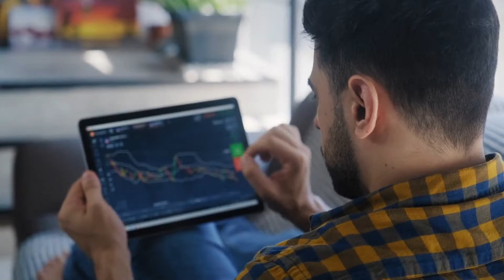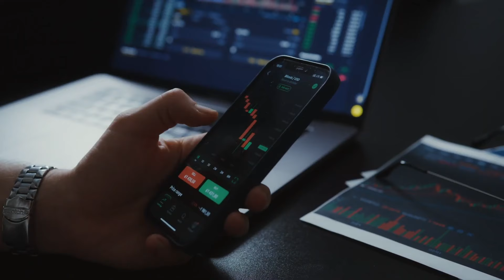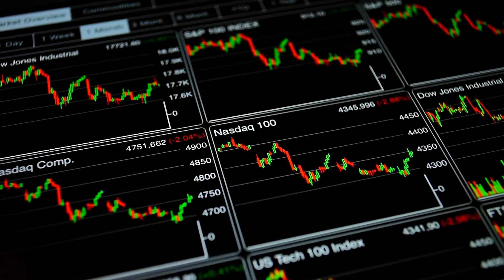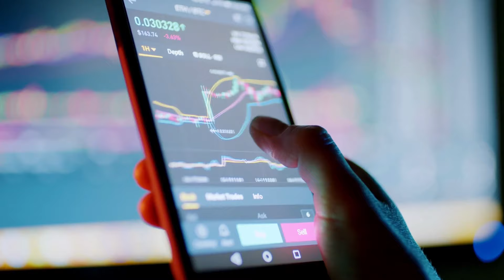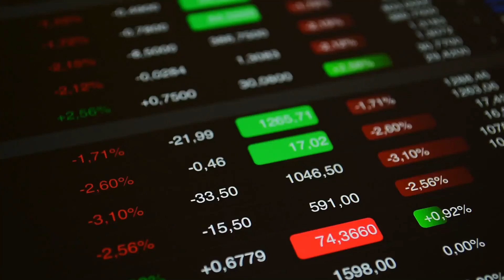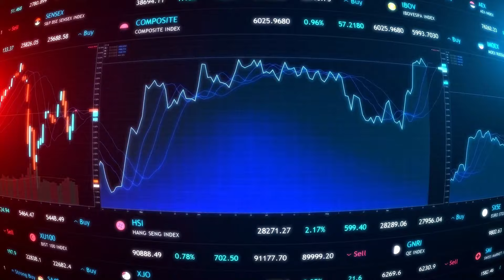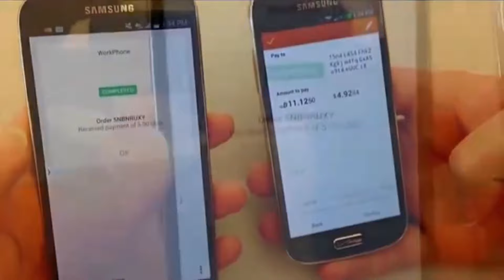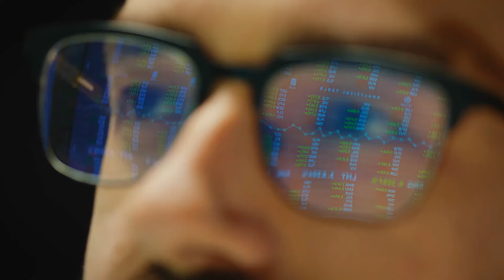Bitcoin Halving — How will it Impact The Technology World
Bitcoin Halving is a special event that happens every four years in the world of digital money. Here's how it works: When people use computers to help Bitcoin grow and keep it safe, they get rewarded with new Bitcoins. But during Bitcoin Halving, the reward they get gets cut in half. So, if they used to get 10 new Bitcoins, now they only get 5. This might seem like a bad thing, but it's actually a clever plan. You see, there's a limit to how many Bitcoins can exist—just like there's a limit to how many slices of cake we can make. This limit is set at 21 million Bitcoins. By cutting the reward in half every four years, we make sure we don't run out of Bitcoins too quickly.

★★★★★ You can also watch the Following Related Videos on Big Tech ★★★★★